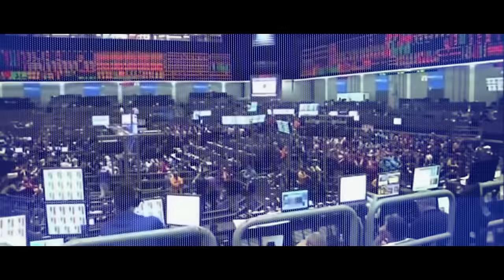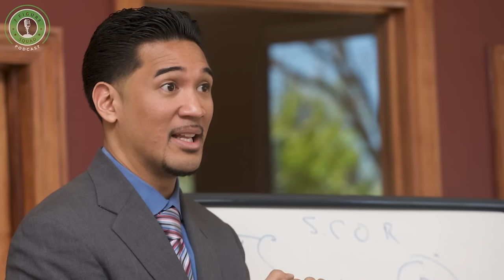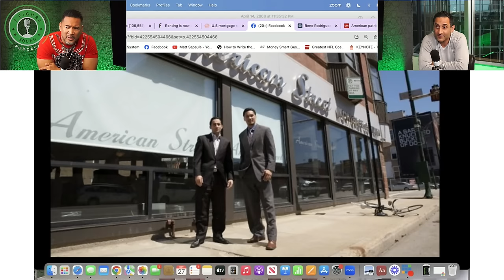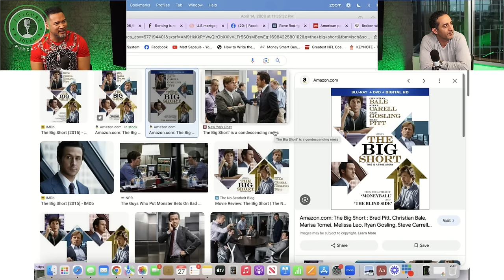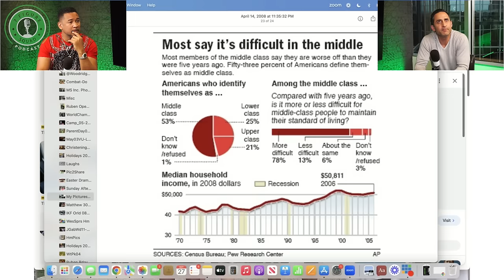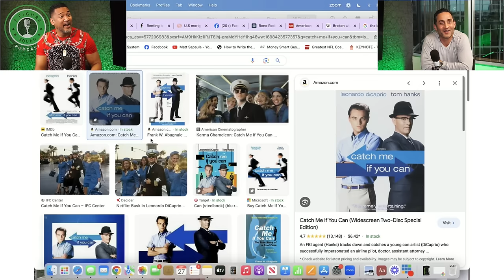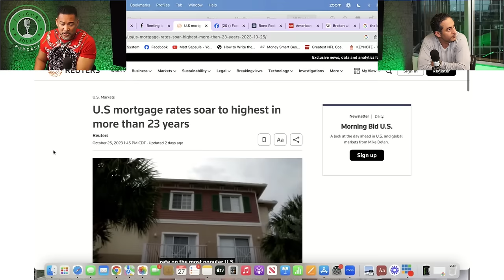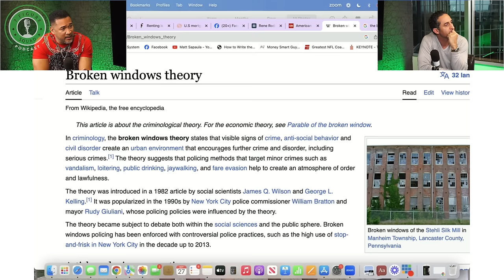Real Estate Market Crash, Warning to the Middle Class & Opportunities in 2024 | Amir Syed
Expert loan officer Amir Syed, as well as Matt Sapaula talk about the current state of the housing market, the economy, the middle class and much more in this podcast.